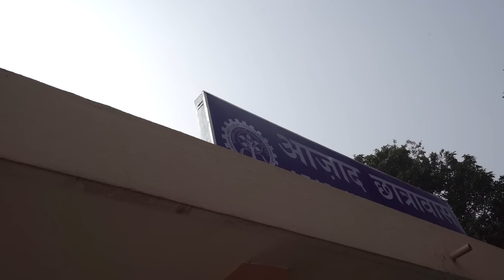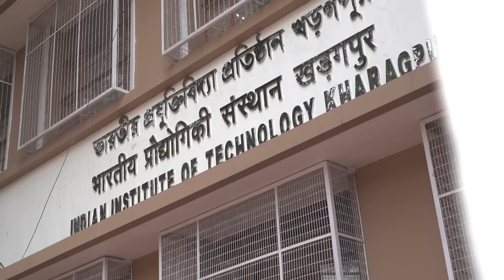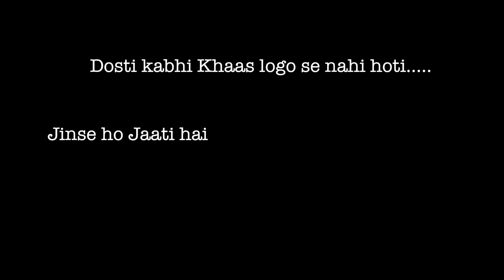Hostel Life | Must Watch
Second day at IIT kharagpur, visited my hall, my room D216 at azad hall of residence, had tea, so much memories. thank you guys at azad for such a special treatment.
also visited my department, Civil engineering branch. shared some fun memories there.